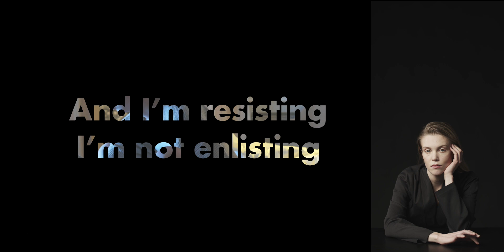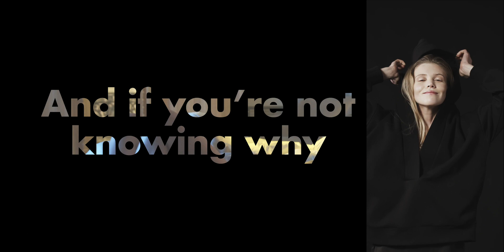BRIGHTON CASSETTE CLUB - 'The Song With No Ending'